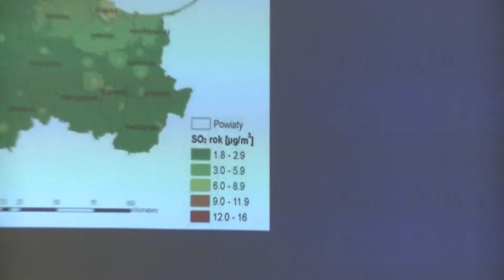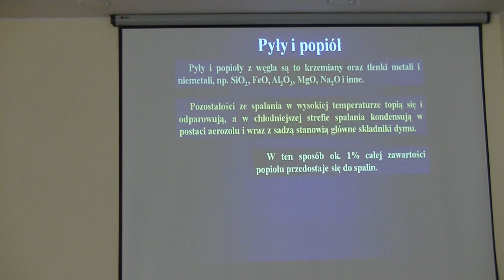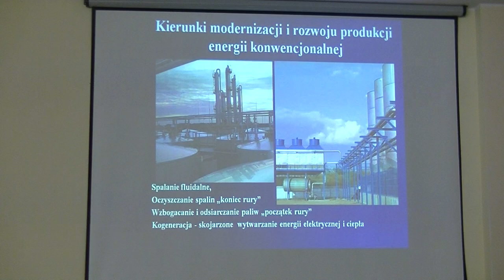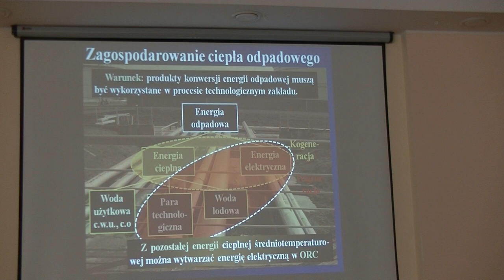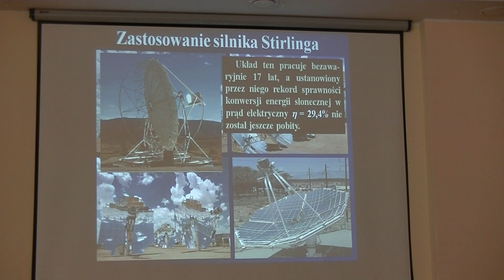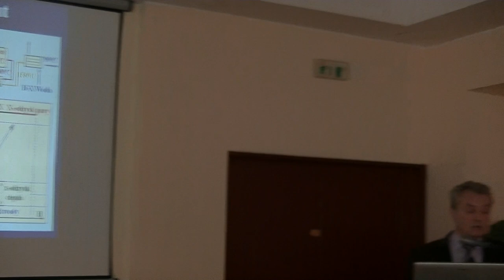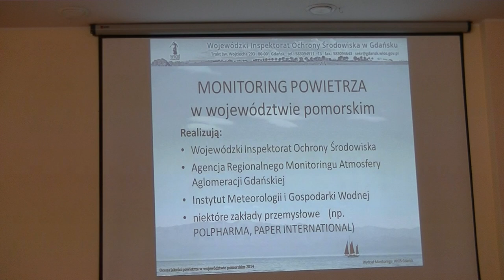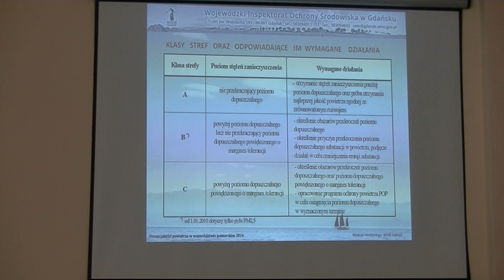KONFERENCJA O OCHRONIE ŚRODOWISKA W NOT W GDAŃSKU cz.III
W Gdańsku w dniu 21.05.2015 r. odbyła się w siedzibie Naczelnej Organizcji Technicznej przy ul.Rajskiej KONFERENCAJ NAUKOWO - SPOŁECZNA pt "Wpływ jakości środowiska na ZDROWIE Pomorzan".

Prelegentami byli profesorowie różnych specjalności.Szcególnie dwa pierwsze wystąpienia były bardzo ciekawe .Pierwszy wykład wygłosił prof.psychologi klinicznej Mikołaj Majkowicz z Gdańskiego Uniwersytetu Medycznego.Drugi wykład wygłosił mój onegdaj szef, Kierownik Katedry Apratury i Maszynoznastwa Chemicznego Politechniki Gdańskiej prof.Witold Lewandowski - wprowadził on zebranych w nowczesne technologie chemiczne.